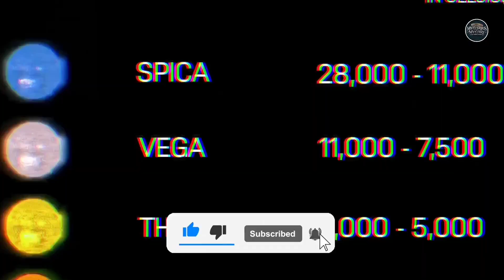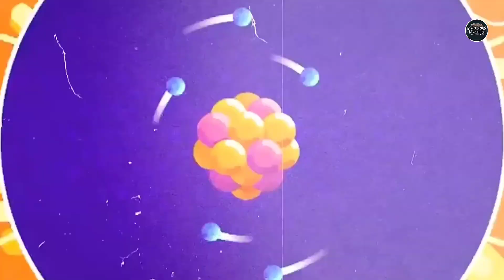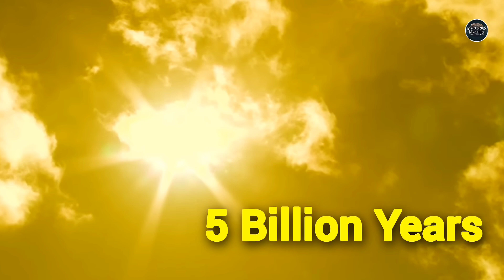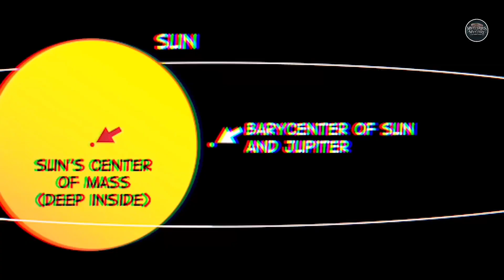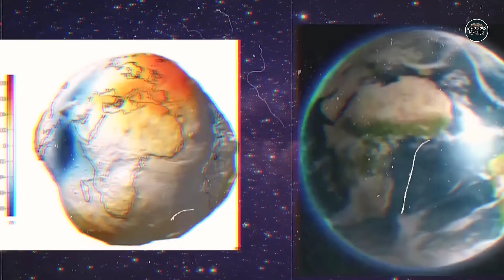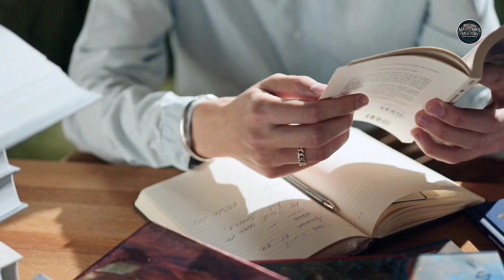ये सच आपको पता नही होंगे! | Things You Were LIED About SPACE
Is video mein aap jaanenge space ke kuch aise shocking facts jo aapko bilkul bhi nhi pata the! Jaise ki Kya Suraj ka asli rang peela hai? Kya space mein explosions ho sakte hain? Aur kya humara solar system waise hi hai jaise hume dikhaya jaata hai? Is video mein hum inhi saare myths ko todte hue aapko sachai batayenge. To video ko end tak dekhna!

If you like the video, please like and share the video, and subscribe to the channel and also press the Bell icon so that you can see the next interesting video first.

Also Watch :-

1) गहरे समुद्र के जीव इतने बड़े क्यों होते हैं ? Why Deep Sea CREATURES Are So Big?

myths about space
space myths
mystery of space
mystery of universe
aise jhooth jinhe aap sach mante hai
antriksh ke aise jhooth jinhe aap sach mante hai
things you were lied about space
things you were lied to about space
brahmand ke sabse bade jhooth
brahmand ka rahasya
top myth about universe
top myths about space
universe ke bare mein
solar system
space facts
facts about universe
universe ke bahar kya hai
myths about universe
space movie myths
sabse bade jhuth
facts about space
unsolved mysteries of space
unsolved mysteries of universe
unsolved mysteries
mysteries of mystery
antriksh tv
gaurav katare
dhruv rathee
getsetflyscience
facttechz